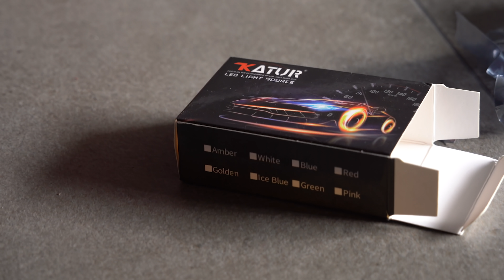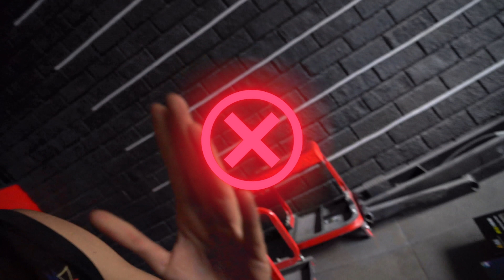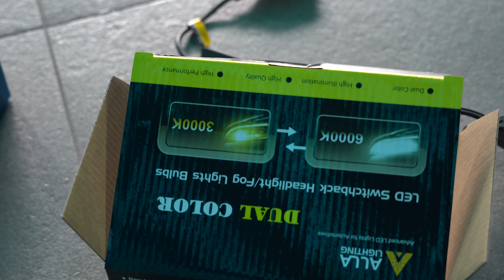LEDS A LA JUCATI, GRAN SUTIL CAMBIO!!!